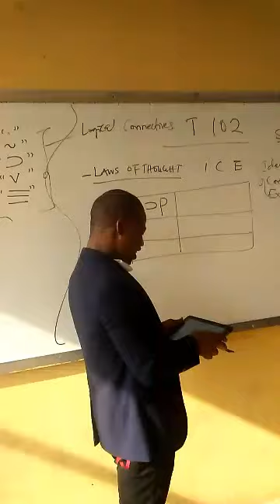Philosophy and Logic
Laws of Thought pioneered by Aristotle presented by Mba_D_Brain